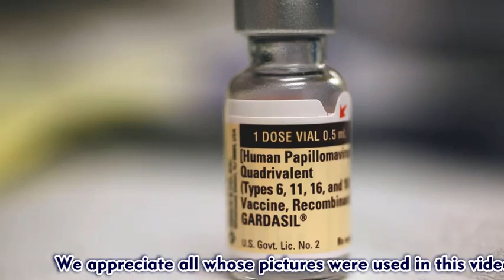WORLD IMMUNIZATION WEEK 2020 - PGN CAMPAIGN VIDEO - 1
VACCINES WORK FOR ALL... We join the call for improved access and uptake of vaccines in children and adults in Nigeria.